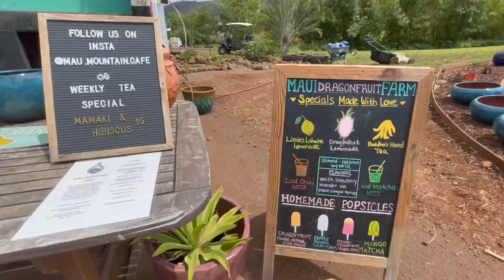MAUI DRAGONFRUIT FARM - Alpacas, Tropical Fruit, Zipline, Aquaball and more!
Love dragon fruit? Check out Maui Dragonfruit Farm located on Maui's famous West Side.

Maui Dragon Fruit Farm offers a variety of different tours to guests of all ages. Hop on one of our Adventure Tours and Zip across a field of dragonfruit or climb into an Aquaball and roll alongside our banana grove.

If you are looking for something more mellow, join our Fruit tour and learn about west Maui’s agricultural history, Hawaiian fauna, the farm’s founding story. This tour educates on the unique health benefits these fruits have to offer and the important roles they play here in Hawaii.

Or

Join one of our guides as they take you down to our herd of 5 lovely female alpacas. Here you can feed them while learning all about their unique characteristics. And don't forget to bring your camera because the ladies love pictures! While we do not pet the alpacas, we do have samples of their fibers to experience what an alpaca really feels like!

 Our tours end with a seasonal fruit plate that you can take home or enjoy on our patio that features a 360 view of the mountains and ocean that frame the property.  A variety of locally grown and freshly picked tropical fruits in addition to the ones grown at the farm are featured in your fruit tasting .

 Depending on the season and availability, your fruit tasting could include the following:
Dragon Fruits, Pineapple, Papaya, Bananas ( Apple, Ice-Cream, Cuban Red, etc), Soursop, Starfruit, Guava, Lilikoi, Sapote, Sapadilla, Mango, Avocado, Sugarcane, Fresh Coconut Water, different varieties of local citrus, some value-added tropical fruit products like dragon fruit jam and more!

Dragonfruit is in season May - November

As you stroll around the farm with our knowledgeable tour guides, you will be blown away by the breath-taking ocean view of the pacific and majestic mountain view of West Maui Mountains. So, a camera is always recommended! Here  you can capture the amazing views from the farm, as well a unique view into the production of dragon fruit and other exotic fruits!